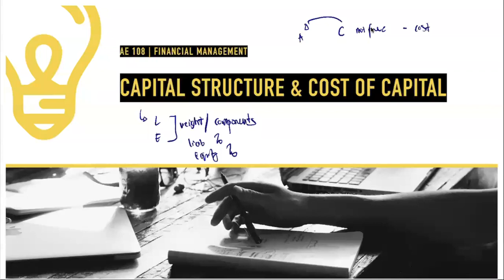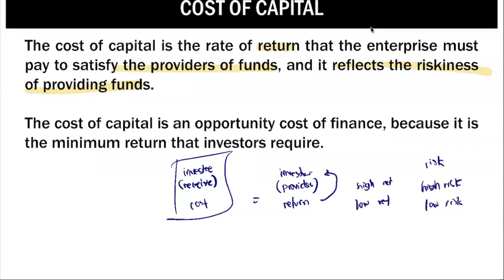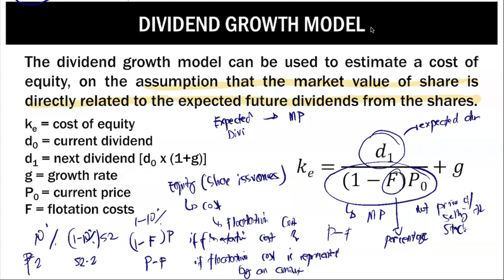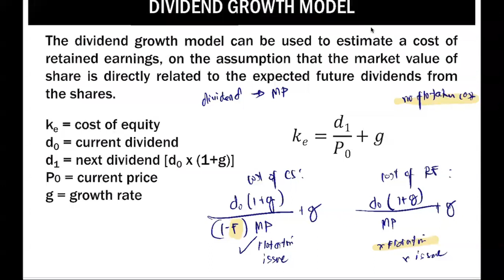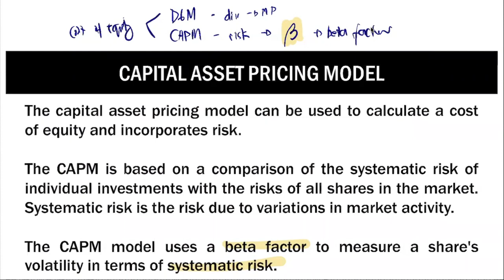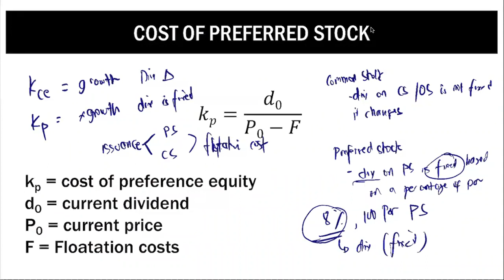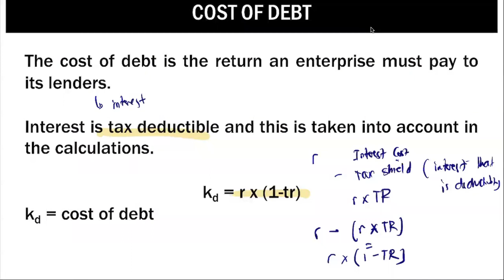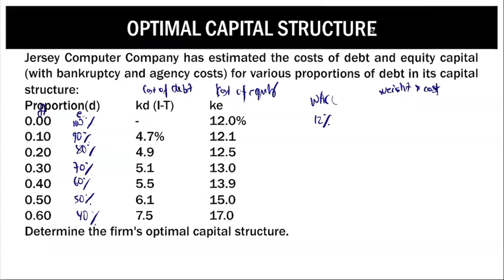FinMan - Capital Structure and Cost of Capital